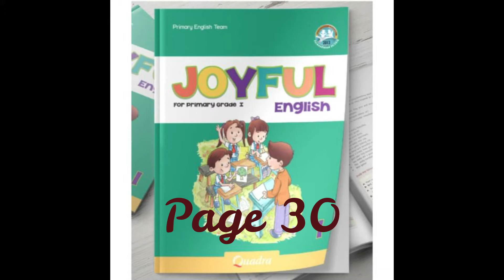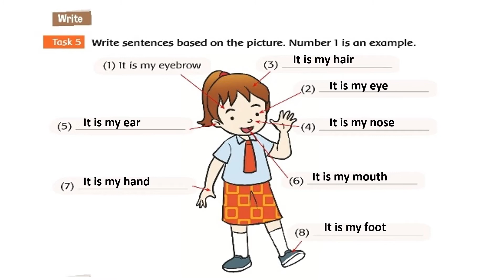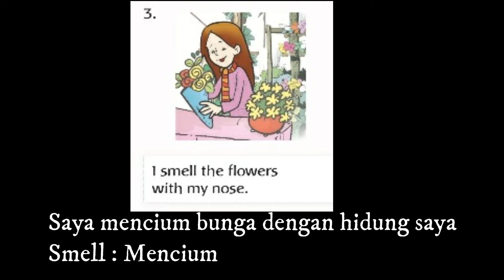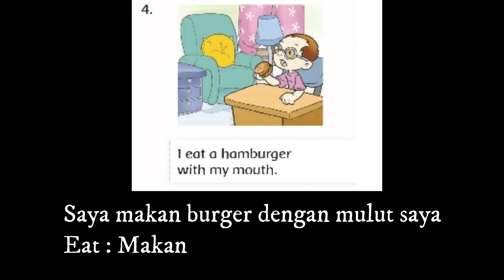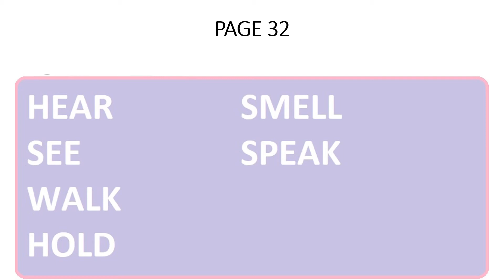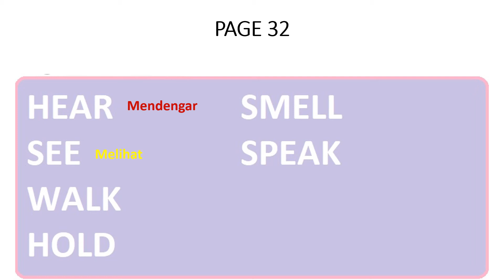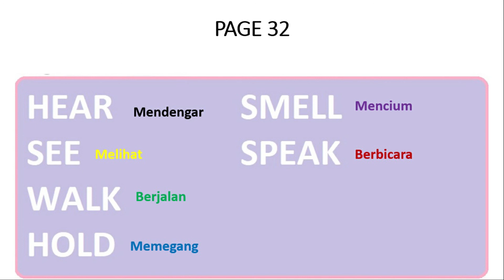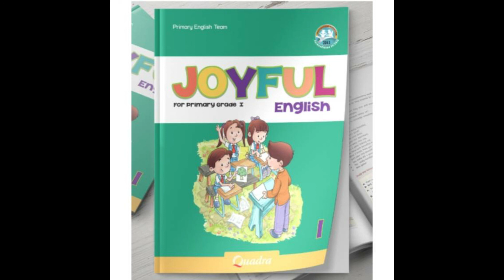Joyful English 1-9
Hope you understand and enjoy the video :)